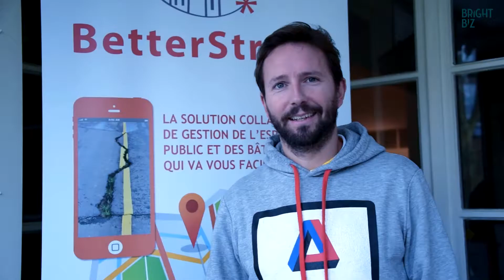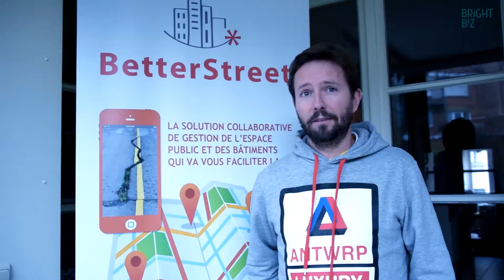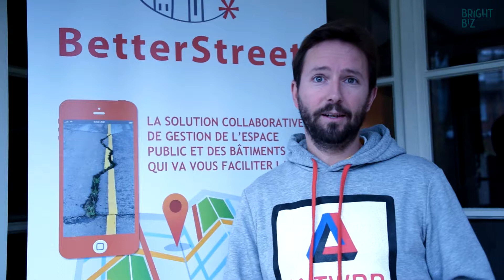Testimonial - BestOf 2014-2016